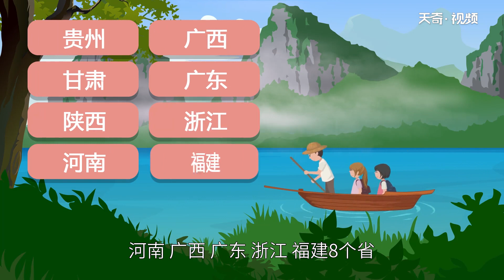長江流域包括哪些地方 長江流域流經地